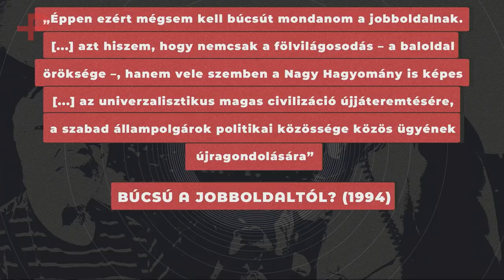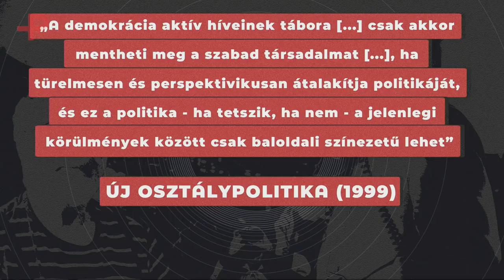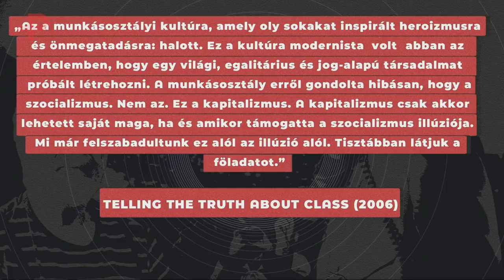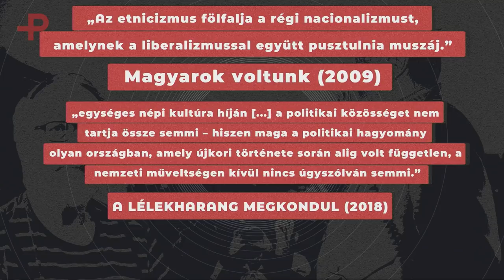TGM70! Életútinterjú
Tamás Gáspár Miklós 70. születésnapja alkalmából készítettük vele az alábbi életútinterjút. A kérdező: Misetics Bálint.